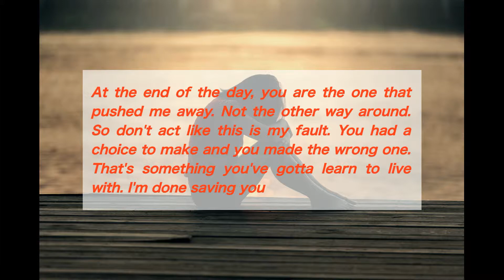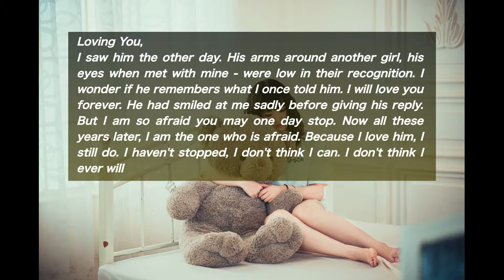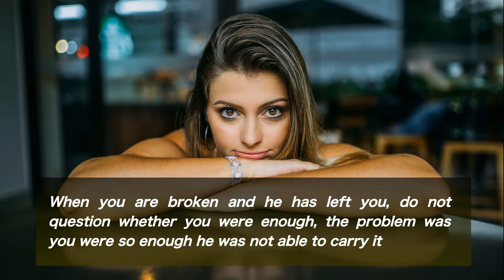Long Love Paragraphs For Her And Him 2019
Hi guys, here I am going to present a love paragraphs video with deep beautiful music. These long love paragraphs for her and long love paragraphs for him are so meaningful that you can use them to send to express your heart ‘s real feelings. The video itself creates a romantic environment to entertain you. Let’s go through the video and comment me about it…

In order to fall asleep i have to imagine your body crooked behind mine spoon ladled into spoon till i can hear your breath i have to recite your name till you answer and we have a conversation only then can my mind drift off to sleep -pretend

when you plunged the knife into me
you also began bleeding
my wound became your wound
didn't you know
love is a double-edged knife
you will suffer the way you make me suffer

Please provide me the feedback in comment section. Share the videos to your fellows too.

The images used in the video are free of license. We don’t need to have permission or provide credit, while it is appreciated if possible. Below are the sources of Images and music.

Pexels.com